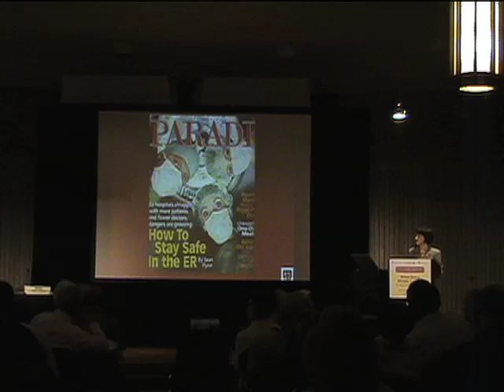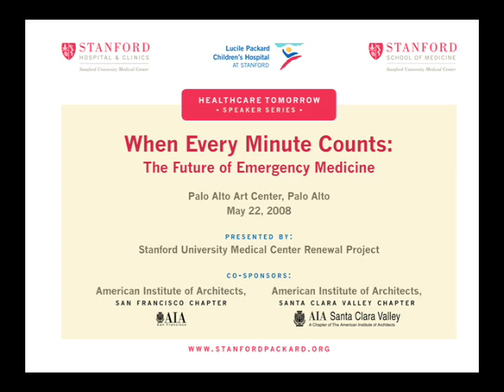Stanford Forum IV: The Future of Emergency Medicine -Vol.XII